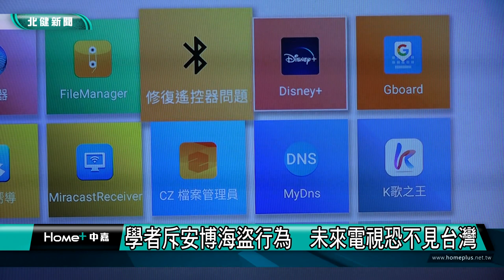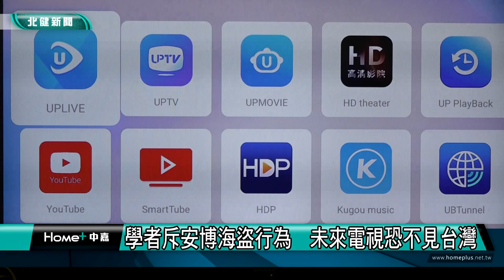學者斥安博海盜行為 未來電視恐不見台灣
新北地檢署前年發動三波搜索行動，逮捕台灣安博公司黃姓負責人等人，原因是黃嫌以國家通訊傳播委員會NCC核發的WIFI射頻審驗執照，謊稱非法安博盒子一切合法，實際上卻盜取並重製國內外72家電視台頻道訊號，上傳境外伺服器後，供購買安博盒子並下載特定APP的民眾收看。政大教授鄭自隆認為，透過安博盒子看第四台卻不用付費，就是海盜行為。

鄭自隆進一步解釋，民眾收看第四台繳交的費用，是給在地的有線電視公司，也就是系統業者，費用部分回饋給製造內容的電視台，就跟到便利商店購買泡麵的道理相同。

鄭自隆對於非法安博盒子不斷壯大感到憂心忡忡，鄭自隆表示，訂戶減少，系統商沒有賺到合理利潤，就沒有辦法回饋給製造生產內容的頻道，對電視產業傷害極大，未來打開電視可能都是國外訊息，這對國家發展及國民素養的養成，會有很大傷害。

文化教授莊伯仲則認為，宣導跟查禁要雙管齊下，才能讓不法行為受到遏止，因為部分眾不知道安博盒子是非法侵權的；查禁則要做到斷金流、斷訊號及斷廣告的「三斷」。

莊伯仲呼籲，全台影視產業不分上下游，都應該團結起來，一方面跟政府持續溝通，甚或對政府施加壓力，對於非法安博盒子應該要加強取締力道，系統商與頻道商也要廣為宣導教育民眾。

類似安博盒子這樣盜取並重製國內外頻道訊號的違法機上盒，近年不斷出現，業者以線上教學影片教導民眾如何違法使用，試圖規避檢警查緝，共同形成侵權上下游產業鏈，傷害台灣維護智慧財產權的國際聲譽，也讓台灣影視產業面臨危機，政府應該拿出魄力，保障合法的影視業者。